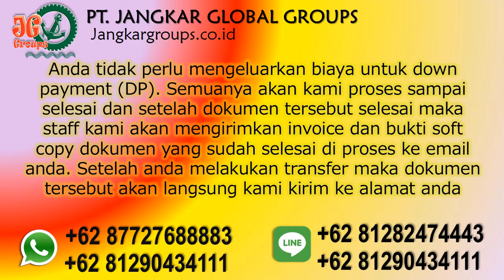Biro Persyaratan Menikah Untuk WNA IRAQ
Biro Persyaratan Menikah Untuk WNA IRAQ Bingung bagaimana caranya mengurus dokumen perkawinan campuran wni wna mulai dari pembuatan perjanjian pranikah, CNI/NOC/Avidavid di kedutaan, mengurus ke KUA/Catatan Sipil dan mengesahkan dokumen perkawinan ke kedutaan ? Klik saja :